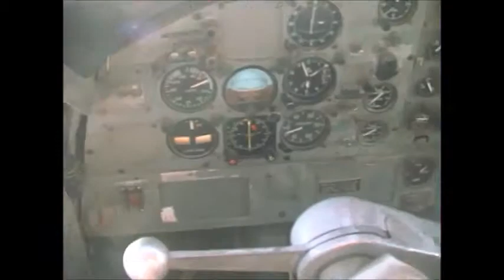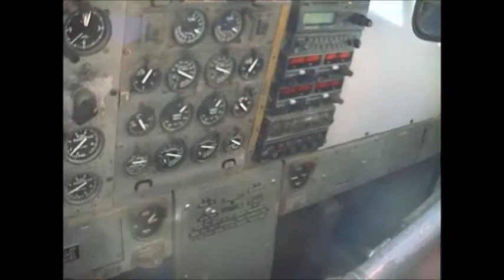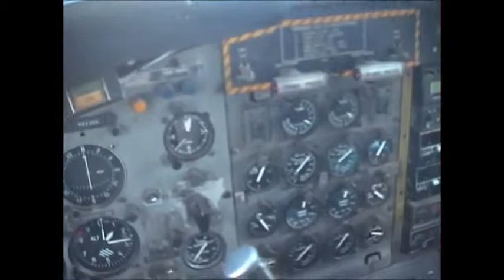Twin Otter Jump Run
I am training the pilot in the right seat.  Pilot POV by wearing camera helmut.